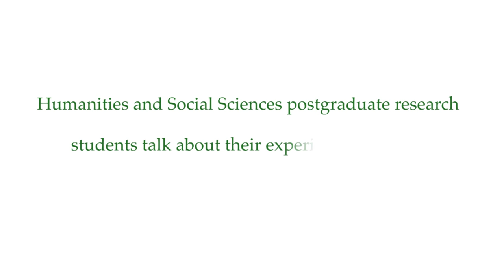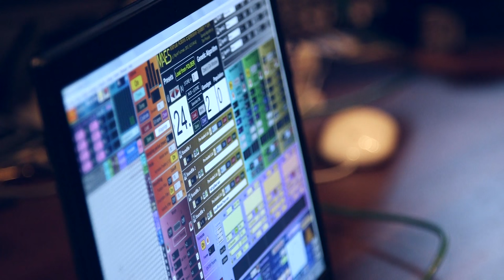Humanities and Social Sciences PhD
Get an overview of Humanities and Social Sciences Postgraduate Research at Keele University.  Hear what our students think about life at Keele, our faculties and our staff.